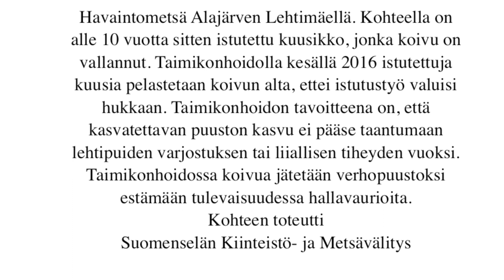Havaintometsa Lehtimaki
Kohteella sijaitsee n. 10 vuotta sitten istutettu kuusikko, jonka koivu on vallannut pahoin. Kesällä 2016 suoritetulla taimikonhoidolla pelastetaan kuusia koivun alta, ettei istutustyö valuisi hukkaan.
Lehtipuut kasvavat nuorena havupuita nopeammin. Lehtipuiden varjossa arvokkaiden havupuiden kasvu taantuu ja latvusten piiskautuessa taimia vioittuu ja kuolee. Taimikonhoidon tavoitteena on, että kasvatettavan puuston kasvu ei pääse taantumaan lehtipuiden varjostuksen tai liiallisen tiheyden vuoksi. On tärkeää ymmärtää taimikonhoidon merkitys ja tehdä hoitotyöt ajallaan taimikon ehdoilla. Havaintometsäkohteessa koivua jätetään verhopuustoksi estämään mahdollisia hallavaurioita.
Kohteen toteutti Suomenselän kiinteistö- ja metsänvälitys
Taimikonhoidon kokonaiskustannukset ovat keskimäärin 350 – 600 € / hehtaari + alv. Mahdollisuus kemera tukeen.